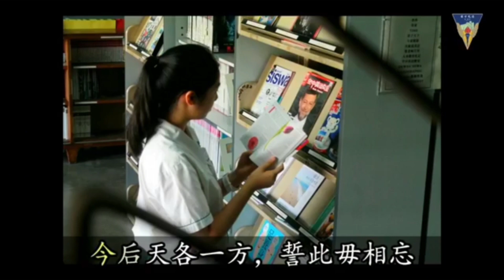馬六甲培風中學畢業歌